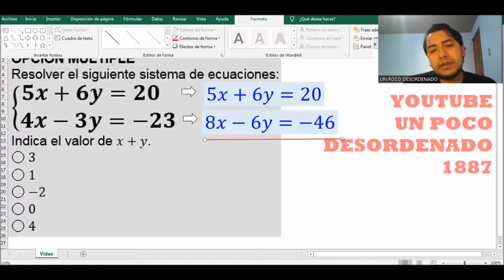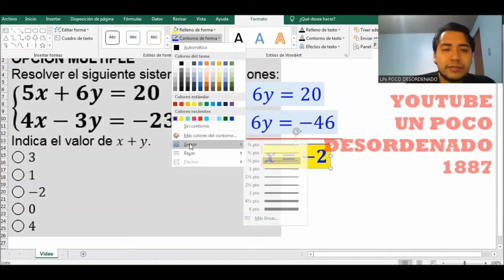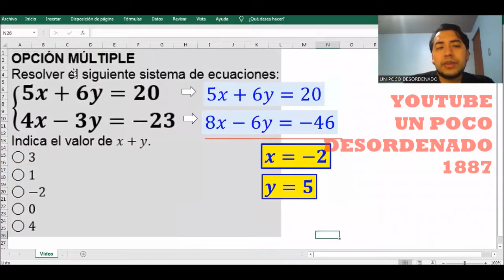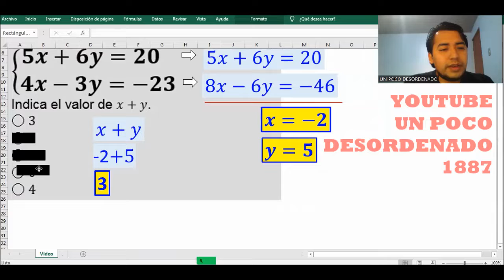1756 - Ejercicio resuelto sobre sistema lineal de ecuaciones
OPCIÓN MÚLTIPLE
Resolver el siguiente sistema de ecuaciones:
5x+6y=20
4x-3y=-23
Indica el valor de x+y.
◯ 3
◯ 1
◯ -2
◯ 0
◯ 4